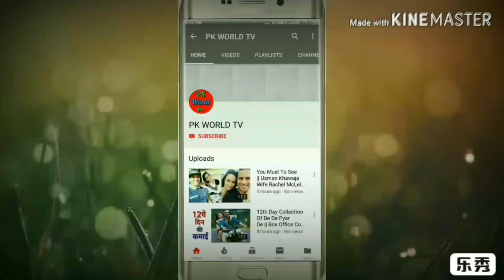Mahela Jayawardene Wife Christina Mallika Sirisena , Mahela Jayawardene Wife, Christina Mallika